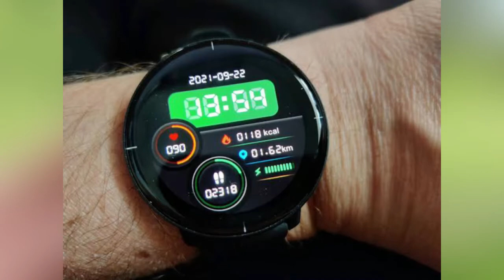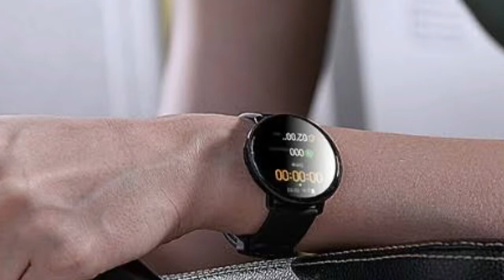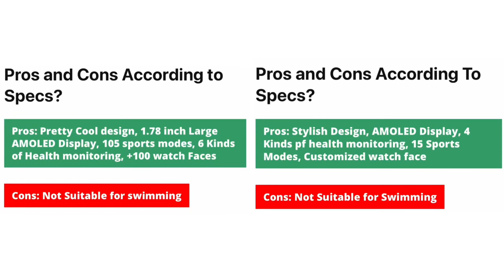Haylou RS4 Plus Vs Mibro Lite SmartWatch Comparison | Major Differences | Which Is Best?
be infringing.